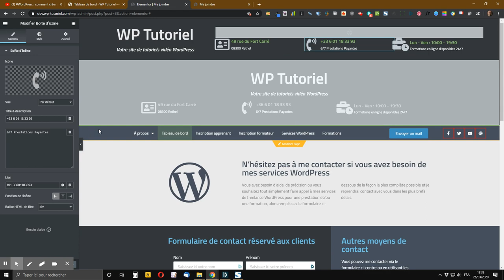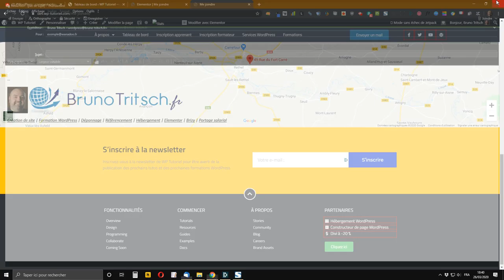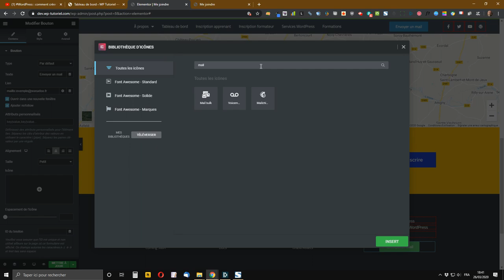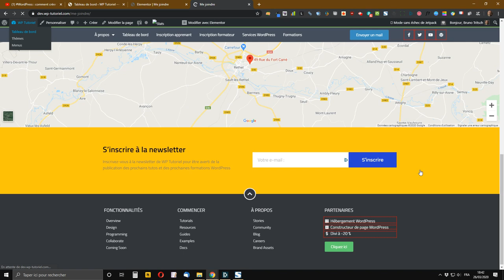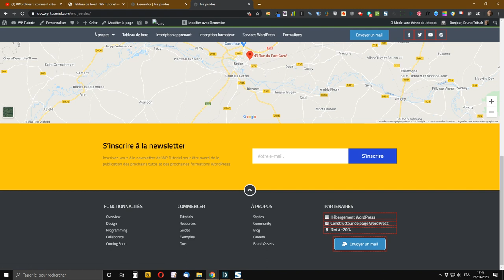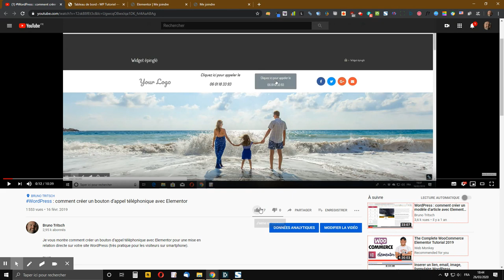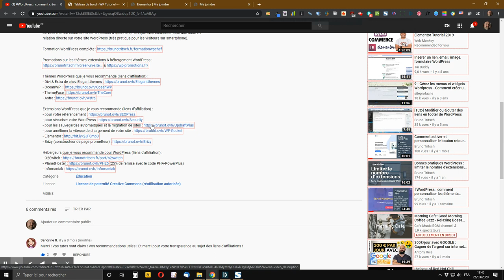WordPress : comment créer un bouton d’envoi d’e-mail avec Elementor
vous montre comment rapidement et facilement créer un bouton d’envoi d’e-mail avec Elementor sur votre WordPress.

Saisissez votre adresse mail dans le champ « Lien » sous la forme « mailto:  » en prenant soin de remplacer «   » par l’adresse de messagerie désirée.